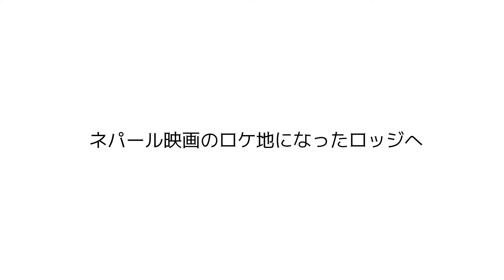ネパールのチヤ(チャイじゃない！）🇳🇵ジョムソン街道ナウリコットの胡椒入りミルクティ｜Nepali milk tea with black pepper, Naurikot, Nepal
ムスタンに行く途中、ナウリコット（標高2740m）のロッジで飲んだチヤ（ネパールのミルクティ）。訪問したのが1月末。天気が悪く小雪ぱらつく中、胡椒入りのチヤを作ってくれました。あまーい中にも、ピリリと感じる刺激。身体も温まるね。

ちなみに、ナウリコットはネパール映画KABADDI（2014年）のロケ地になった場所。チヤをごちそうしてくれたロッジ（Gurusangbo）は撮影クルーや演者さんなども滞在した場所で、訪問するとその時の写真を見せてくれます。

※チャイのことをネパール語ではチヤCHIYAといいます。

‹ネパールのチヤいろいろ›